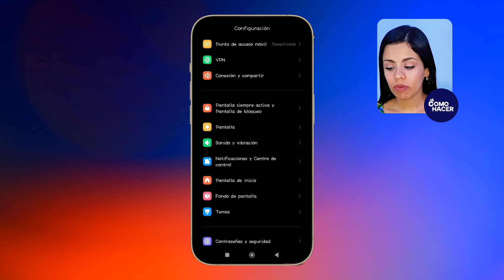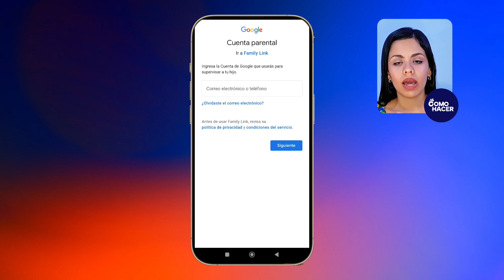¿Cómo ACTIVAR CONTROL PARENTAL en Android? - 📲 Ten el Control de lo que ven tus Hijos 📲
Los padres siempre se preocupan por el contenido que ven sus hijos en sus celulares, ya que podrían ser inapropiado para ellos. Aunque a veces esta tarea es muy difícil porque el internet está repleto de contenido sin clasificar y al que los menores pueden acceder fácilmente. A fin de facilitar este proceso, puedes ACTIVAR CONTROL PARENTAL en Android para cuidar lo que ven los más pequeños de casa. Podrás aprender a hacer todos los ajustes necesarios para gestionar lo que ven tus hijos.